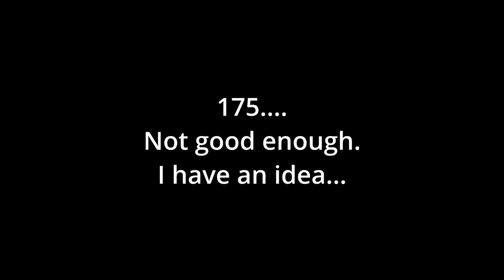Can Yoshimitsu do DLC damage as a main cast character? Maybe.... and sometimes...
A little brainstorming during my lunch break. And I hopped in the lab to see if we can do dlc damage as a main cast character.